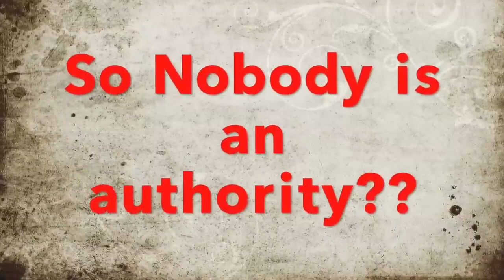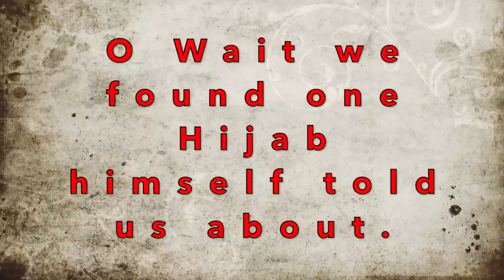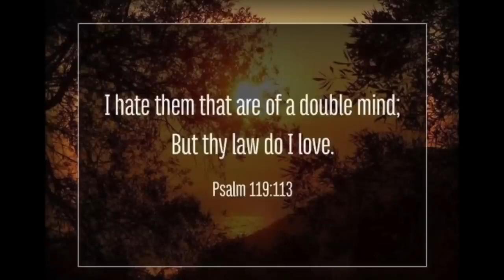Mohammed Hijab Changes his View on the Preservation of the Quran